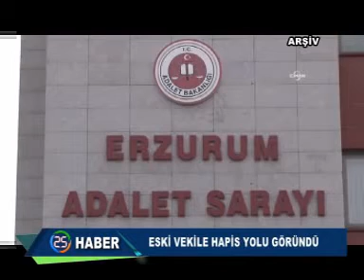HABER KAYIT 24 03 2016